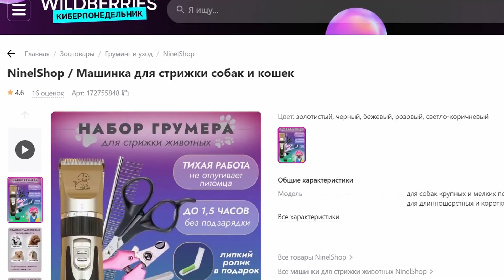Что происходит с вашей собакой во время стрижки? | Груминг домашних животных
Машинка для стрижки собак и кошек – необходимый инструмент в каждом доме!

Магазин NinelShop на Wildberries предлагает отличный набор для стрижки дома (Арт: 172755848)

💌 Отправить СПАСИБО напрямую — 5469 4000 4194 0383 (Сбербанк. Александр Владимирович С.) (Тинькоф)
💌 Поддержите выходы новых руководств на платформе Boosty и получите полезные материалы

 ► Владельцу:

📌 Группа владельцев собак, для обмена опытом ► Другие видео о кошках и собаках

► В этом видео:
00:00 Вступление
01:02 Домашний груминг
02:20 Первое посещение грумера
03:45 Вопросы мастеру перед посещением
04:43 Непосредственно перед поездкой в салон 06:16 Груминг кошек
07:01 Груминг под наркозом или "укольчиком для сна"
07:36 Успокоительные средства